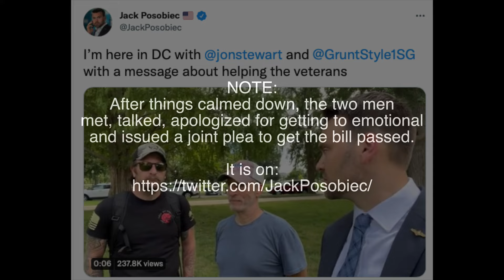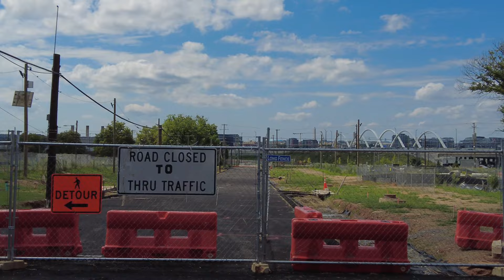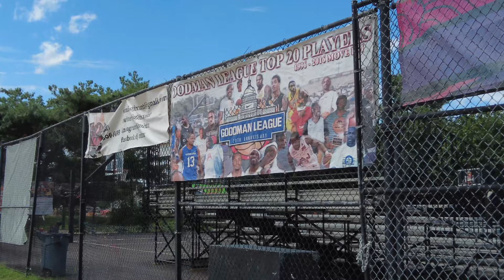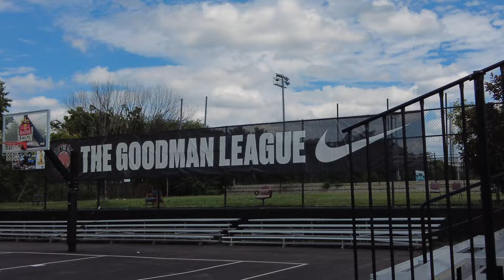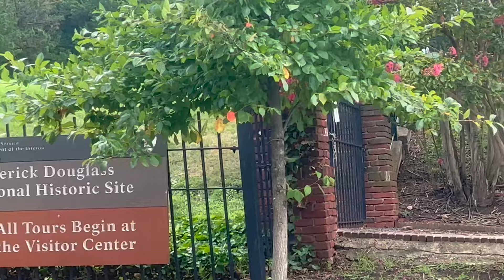Stewart and Posobiec argue before reaching an agreement to help Vets & we go to DC National Guard HQ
I started today up on Capitol Hill where I ran into the Veterans group protesting in support of the PACT act (the Burn Pit legislation) and they were joined by the comedian and Veteran's supporter Jon Stewart. Then the conservative political commentator Jack Posobiec came by and the two of them got into a bit of yelling match (they later made up and issued a joint statement). See what it was like to be in the middle of that.

Afterwards I grabbed a bike and we check out the National Guard HQ in DC to see what's going on, pass by the D.C. jail, head over to Anacostia to see where the best basketball is played in all of DC (hint: it's not the NBA arena) and we visit a movie location in D.C. See if you can guess the film.

Miles I walk per day:
 Stay at home day: 3-4 miles
 Normal day:  4-7 miles
 Good hike day: 7-10 miles
 Best day: 25 miles